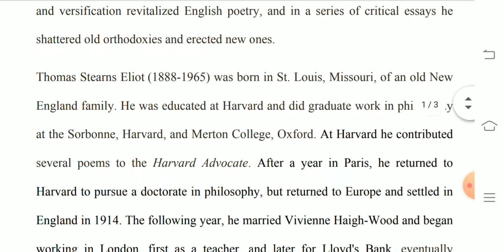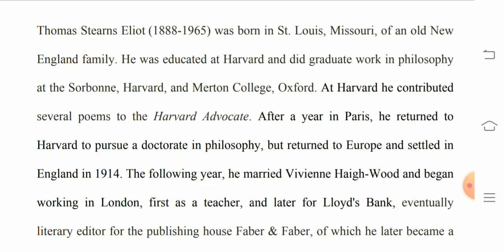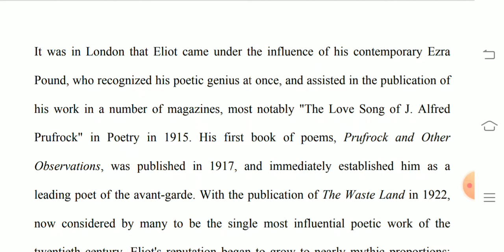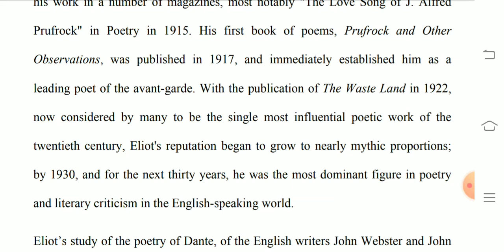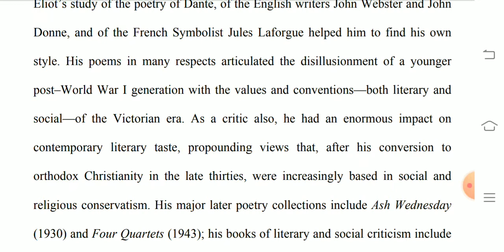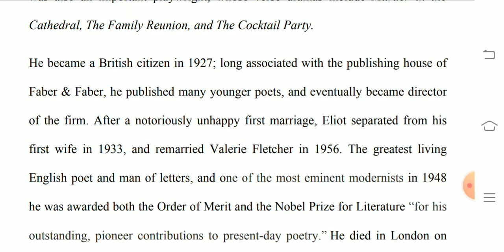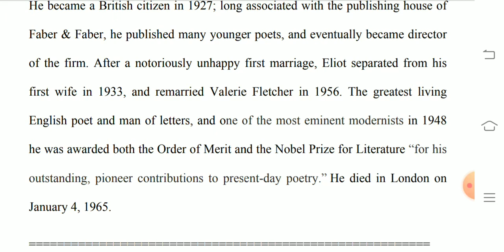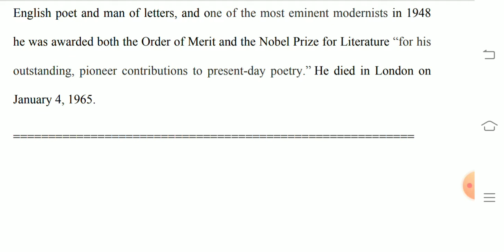T.S. Eliot (An Introduction) By Dr. Himanshu Kandpal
BA Part I (Paper I- Poetry and Drama)